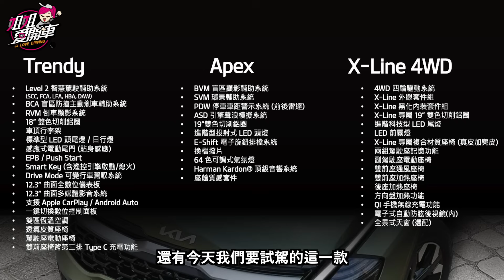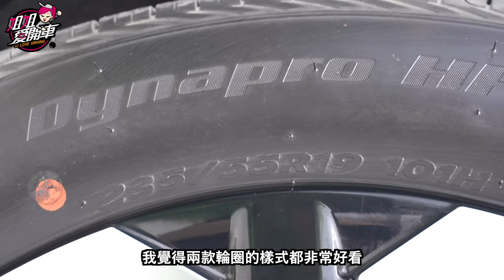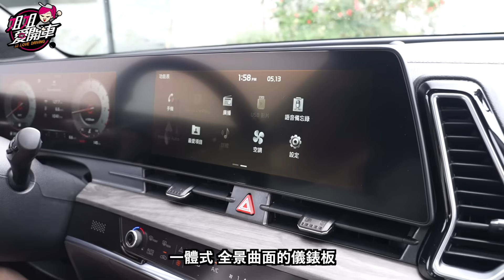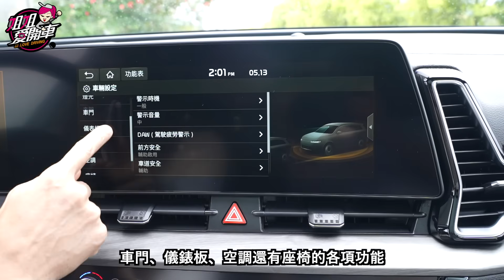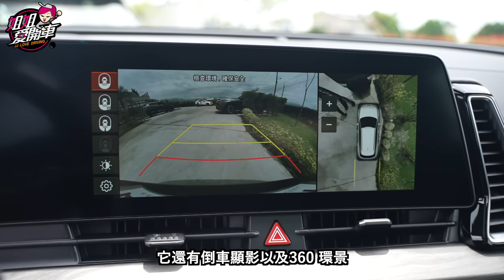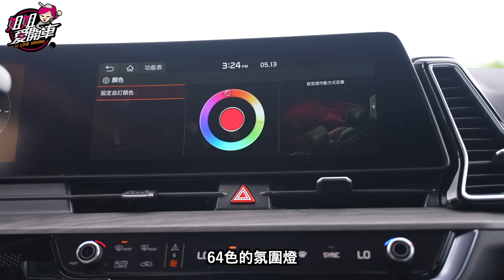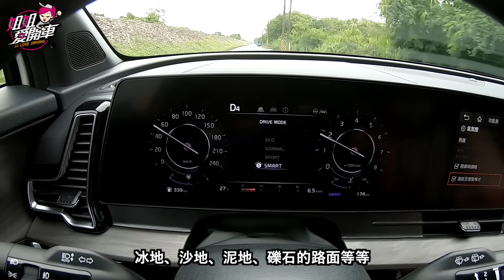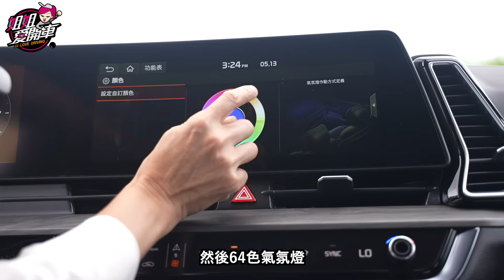級距破壞者？配備超前部署的KIA SPORTAGE